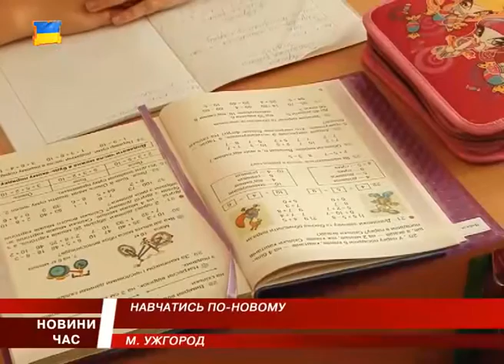Ужгородські педагоги схвалюють освітні зміни